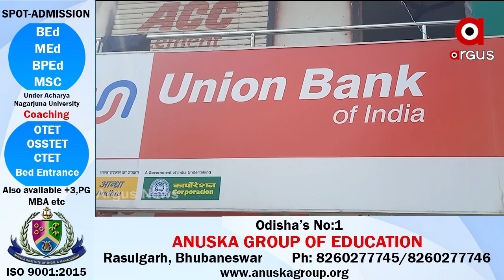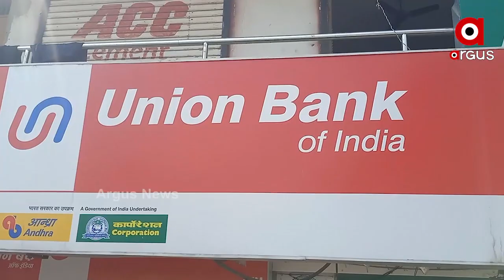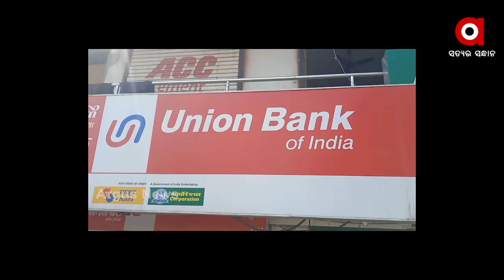ଆମ ଗାଁ ଆମ ବିକାଶ ଯୋଜନା ଜମା ଖାତାରୁ ଟଙ୍କା ଗାଏବ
ଆମ ଗାଁ ଆମ ବିକାଶ ଯୋଜନା ଜମା ଖାତାରୁ ଟଙ୍କା ଗାଏବ I ଲକ୍ଷେ କିମ୍ବା ଦୁଇ ଲକ୍ଷ ନୁହେଁ  ବରଂ ଦୁଇ କୋଟି 61 ଲକ୍ଷ ଟଙ୍କା ହଡପ ଅଭିଯୋଗ ,ବିଡ଼ିଓଙ୍କ ଅଗୋଚରରେ ଉଠାଯାଇଛି ଟଙ୍କା I ଗତ ମେ ମାସରୁ ଜୁନ ମାସ ମଧ୍ୟରେ ହୋଇଛି ହେରଫେର ,ମୃତ ମ୍ୟାନେଜରଙ୍କ ସମ୍ପୃକ୍ତି ନେଇ ସନ୍ଦେହ ବଢ଼ୁଛି I । ଜଗତସିଂହପୁର ସଦେଇପୁର ସ୍ଥିତ ୟୁନିୟନ ବ୍ୟାଙ୍କ ଆରିଲୋ ଶାଖାରୁ ଆସିଛି ଏଭଳି ଅଭିଯୋଗ ...